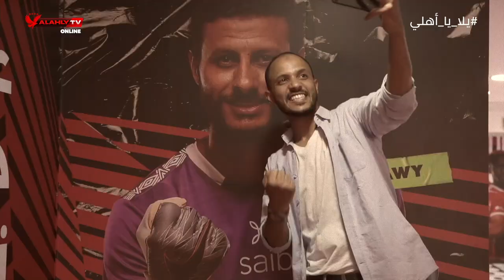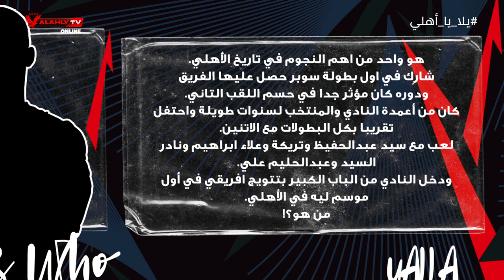يلا_يا_اهلي | السوبر أول بطولة بعد وعد موسيماني لجماهير الأهلي والقسم بالله على التنفيذ 🙏🦅